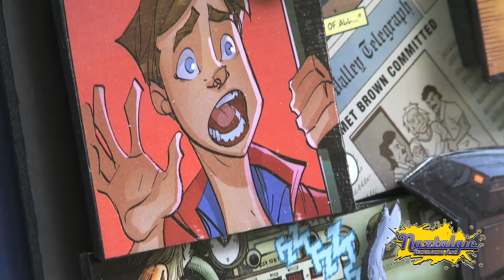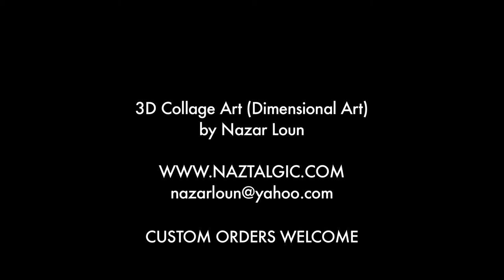Back To The Future 3D Collage Art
This BACK TO THE FUTURE 3D collage is made entirely out of actual comic books not a single image is a copy or a print. Each Piece is one of a kind creation. A piece like this takes approximately a month to make using an Xacto blade to cut out every detail. for the backing i use industrial strength foam board and my adhesive is a special formula. In the end everything is clear coated and sealed. Finally framed in a shadow box frame behind glass.
I have been making these collages for over 5 years and my work by now is in many countries. I specialize in making custom orders for people because everyone has their own super hero they love and admire.